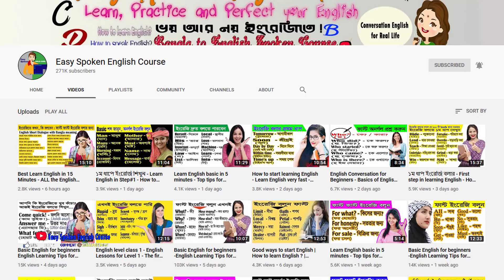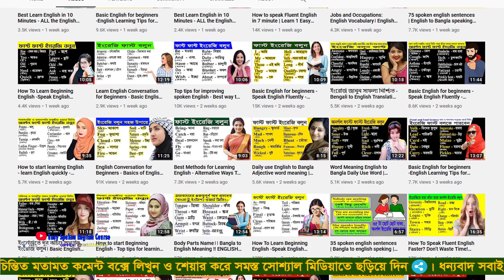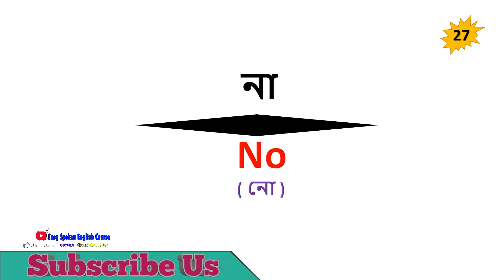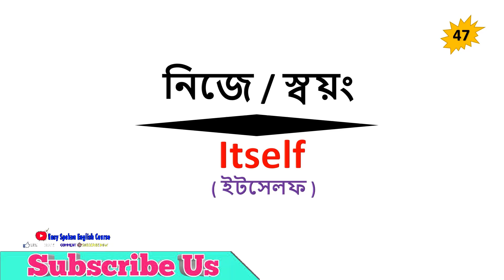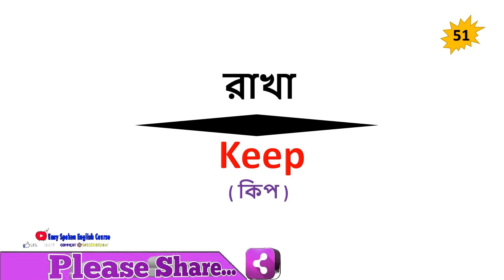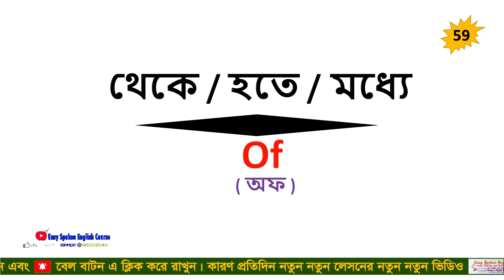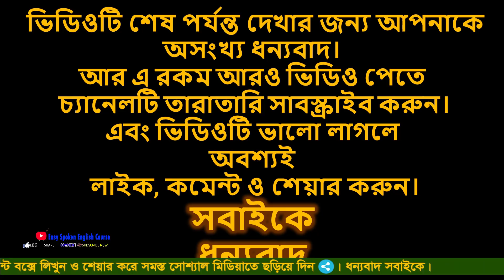Learn English Earn Money - How To Learn English Fast and Easy free - Make Money Learning English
.Social Media.